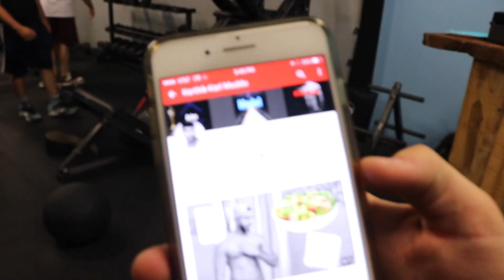Long Island Barbell Club Grand Opening | Terron Beckham & Matty Fusaro | ADTV Vlog #28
We went to the grand opening of Matty Fusaro's gym, Long Island Barbell Club in Coram, New York. It was a great event with ton's of positive energy. We saw a few friends and spent some time with Terron Beckham. Overall it was worth going, and worth checking out the gym!

Average Dude TV (Our YouTube Channel)

401 Studio - Screen Printing & Embroidery

Have a Product You'd Like Us to Review?

Shoot us an e-mail!

Have a question, comment or concern about the channel?
Hit our line!

We use a combination of the following to create our videos:
Canon Rebel T6i
Canon GX7 Mark ii
Rode VideoMic